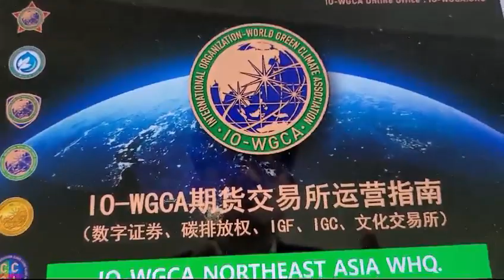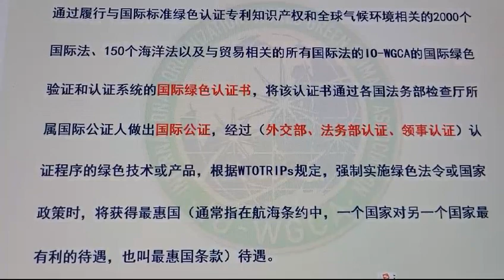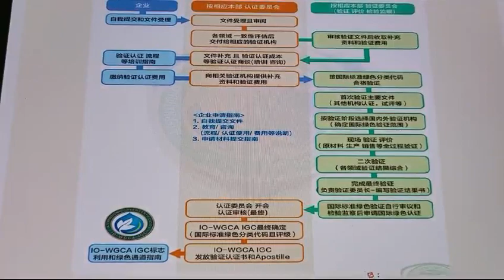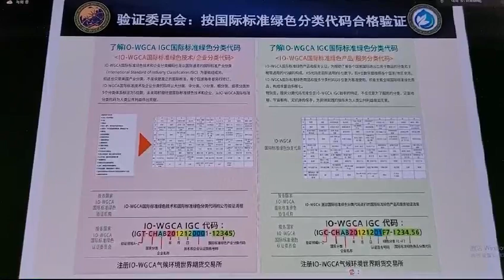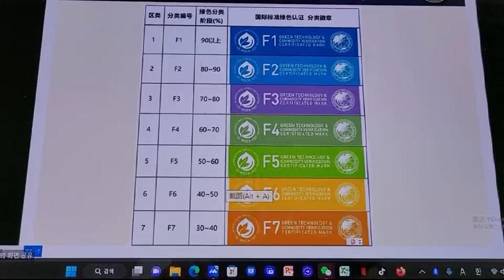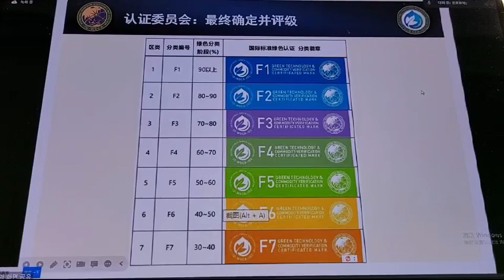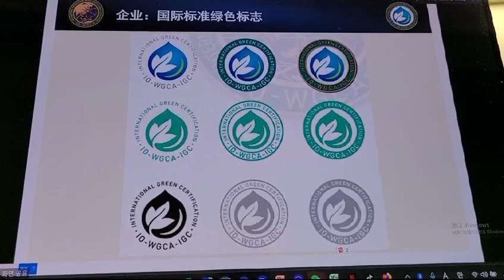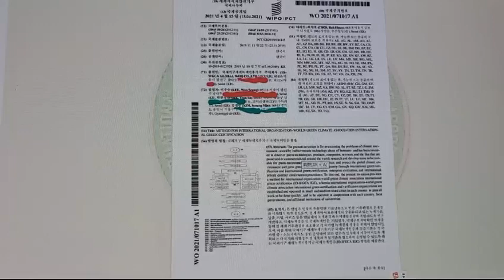국제기구 세계녹색기후기구IO-WGCA EX, /IO(INGO)-WORLD GREEN CLIMATE ASSOCIATION